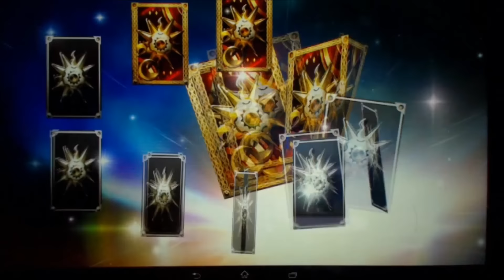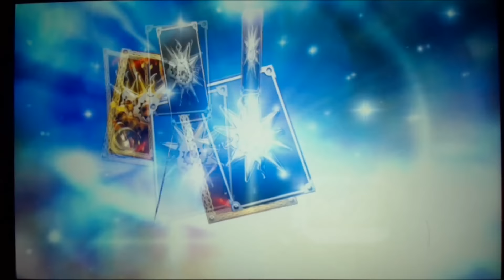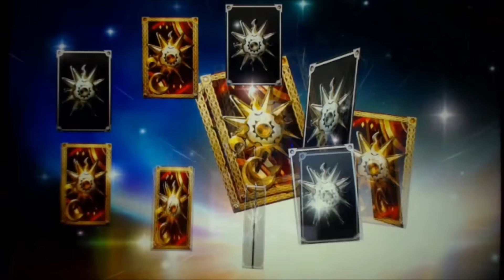【セブンナイツ】四皇リン登場！３枚出るまでガチャる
四皇でまだ登場していなかったリンが遂に登場しました、早速狙っていきます。
１枚目は確率大幅UPです。

モンスターストライク、パズル＆ドラゴンズ、チェインクロニクル、ブレイブフロンティア、白猫プロジェクト、魔法使いと黒猫のウィズ、ジョジョＳＳ等の

パズドラ　ランク４００強
モンスト　ランク７０代後半
チェインクロニクル　１００強
ブレイブフロンティア　２００強
白猫プロジェクト　１００強
魔法使いと黒猫のウィズ　１００代中盤
ジョジョｓｓ　４００代中盤
です。
SEVEN　KNIGHTS